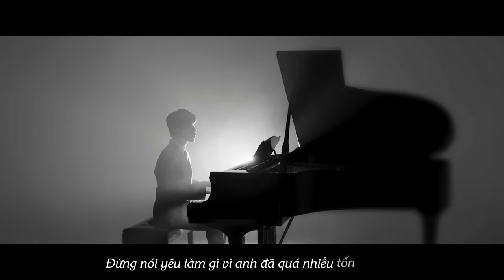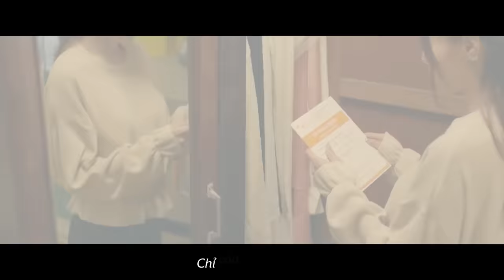OST CUA LẠI VỢ BẦU | Mình Chia Tay Đi - Erik | Phim Đang Chiếu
Cua Lại Vợ Bầu | PHIM ĐANG CHIẾU
Một món quà lãng mạn và vô cùng ngọt ngào cho mùa lễ tình nhân.
Sản xuất bởi ABC Pictures & NT Studio, phát hành bởi Galaxy Distribution